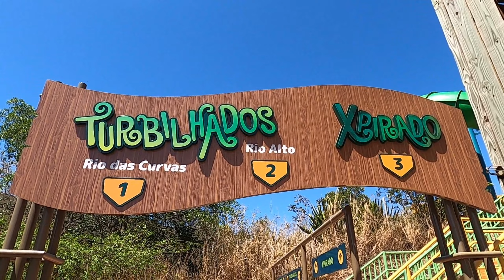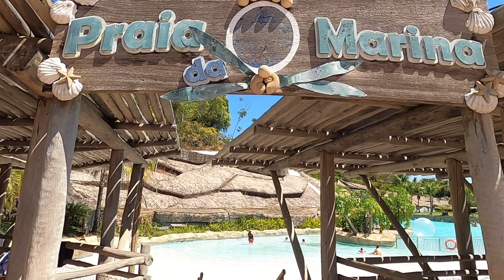COMO É O HOT PARK EM CALDAS NOVAS, DICAS E DETALHES QUE VOCÊ PRECISA SABER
Fala seus lindos!

E no vídeo de hoje vamos falar de um dos maiores parques aquáticos do Brasil que é o Hot Park, onde damos dicas e detalhes importantes para você aproveitar todas a atrações. Queremos agradecer também a agência de viagens @monsuetoturismo que foi responsável pelo nosso deslocamento, nos dando todo o apoio, conforto, comodidade e segurança, tornado a nossa experiência incrível.

O Hot Park é um famoso parque aquático localizado na cidade de Rio Quente, próxima a Caldas Novas, no estado de Goiás, Brasil. Ele faz parte do complexo turístico Rio Quente Resorts e é conhecido por suas águas termais naturalmente aquecidas, que são uma característica distintiva do local. Aqui estão algumas informações sobre o Hot Park, sua história e principais atrações:

História:
O Hot Park foi inaugurado em 1997 e tem sido um destino popular para turistas que buscam relaxamento e diversão em águas termais. O parque faz parte do grupo Rio Quente Resorts, que também inclui o Rio Quente Cristal Resort, o Rio Quente Suíte & Flat IV e outros empreendimentos turísticos na região.

Principais Atrações:

Praia do Cerrado: A principal atração do Hot Park é a Praia do Cerrado, uma enorme piscina de água quente com areias brancas, coqueiros e uma atmosfera de praia tropical. Os visitantes podem relaxar à beira da piscina, nadar ou simplesmente aproveitar o sol.

Half Pipe: Este é um emocionante tobogã em formato de meia-lua, onde os visitantes deslizam em boias gigantes, experimentando uma sensação de gravidade zero ao subir e descer nas paredes do tobogã.

Xpirado: Um emocionante toboágua com uma queda incrível que proporciona uma experiência emocionante e refrescante.

Lazy River: Uma corredeira lenta que permite que os visitantes relaxem em boias enquanto flutuam pelas águas quentes e apreciam a paisagem exuberante ao redor.

Bird Land: Uma área dedicada à observação de aves e à interação com animais silvestres, onde os visitantes podem aprender mais sobre a fauna da região.

Hotibum: Uma área especialmente projetada para crianças, com piscinas infantis, toboáguas menores e brinquedos aquáticos adequados para os mais novos.

Praia do Sol: Outra piscina de água quente com uma atmosfera relaxante, ótima para desfrutar do sol e da água.

Hotibum Radical: Uma área com toboáguas mais emocionantes para os visitantes que buscam adrenalina.

Além dessas atrações, o Hot Park também oferece restaurantes, bares e opções de entretenimento ao longo do dia.

O Hot Park é um destino muito popular para famílias, casais e grupos de amigos em busca de diversão e relaxamento em meio à beleza natural das águas termais do Brasil.
O passeio para o Hot Park tem o seu início às 09hs e término às 17hs.

✅ O Valor do passeio inclui Ingresso + transporte a partir R$160,00 na baixa temporada. Os valores podem varias de acordo com a época do ano.

Para mais informações segue o link de contato da @monsuetoturismo onde poderá ficar por dentro de todos os pacotes de viagens e tirar todas as suas duvidas.

E aí curtiu esse lindo conteúdo do casal? Já conhece o Hot Park? Link do nosso insta: